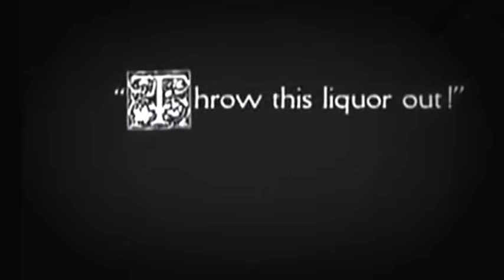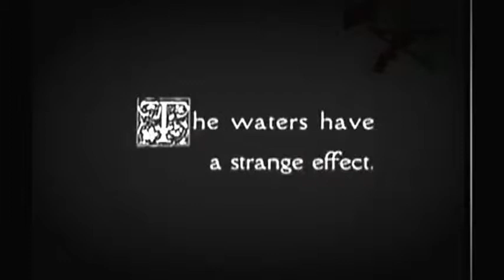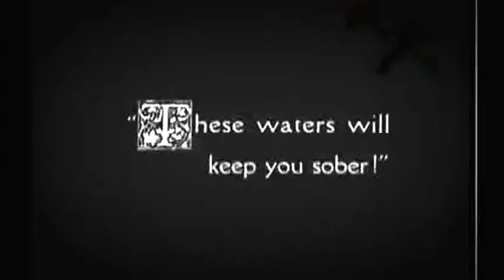Charlie Chaplin The Cure 1916 FULL VIDEO